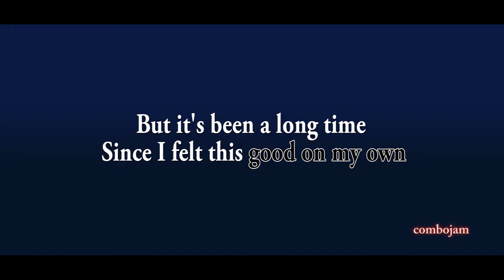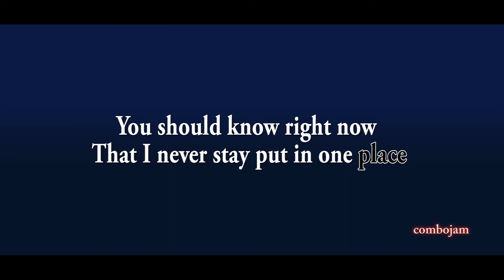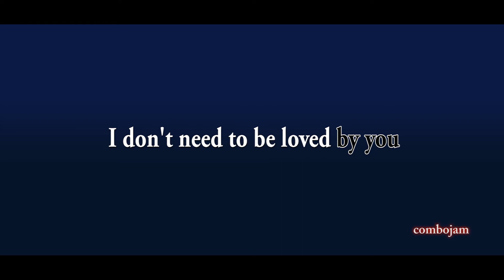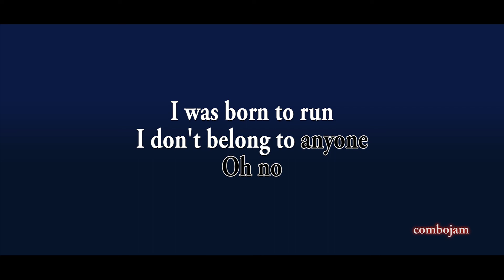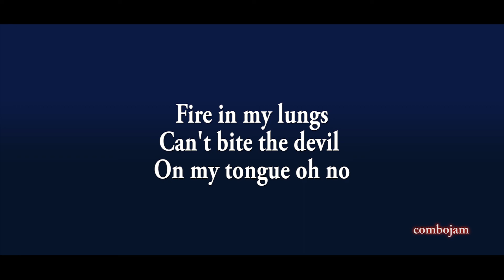Midnight Sky - Miley Cyrus (Karaoke)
Midnight Sky by Miley Cyrus Full band version karaoke in Guitar, Bass, Synthesizer, Acoustic Drums.